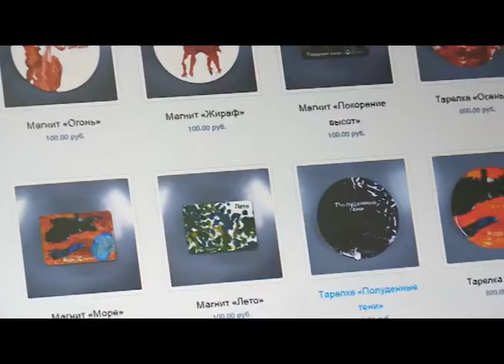Дари Добро - первые итоги (Новости 11.09.15)